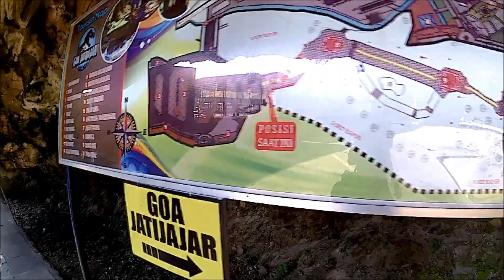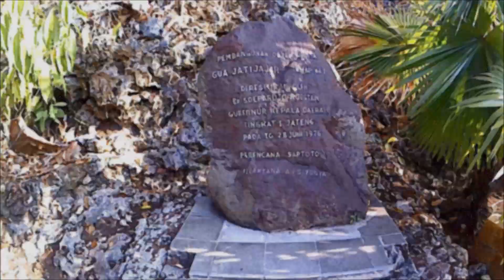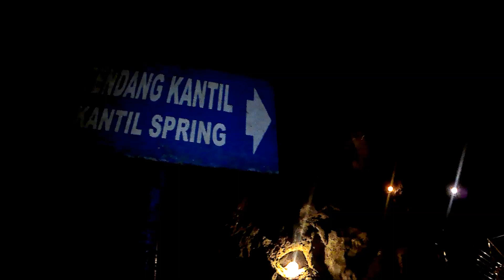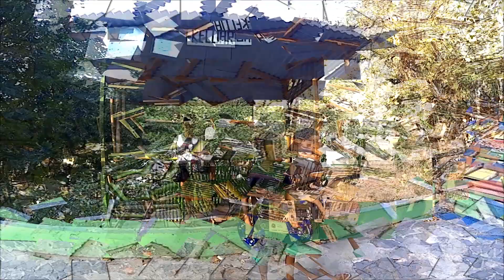Goa Jatijajar Keindahan Di Perut Bumi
Gua Jatijajar adalah sebuah situs geologi yang terbentuk dari proses alamiah, yang terletak di Kabupaten Kebumen, Jawa Tengah. Gua yang keseluruhannya terbentuk dari kapur, ini memiliki panjang 250 meter, dari pintu masuk sampai keluar dengan.lebar rata-rata 15 meter, dan tinggi rata-rata 12 meter. Lokasi gua ini berada 50 meter di atas permukaan laut. Gua Jatijajar merupakan salah satu objek pariwisata andalan di Kabupaten Kebumen